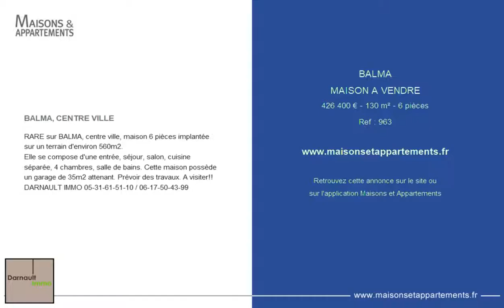BALMA - MAISON A VENDRE - 426 400 € - 130 m² - 6 pièces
Référence : 963

BALMA, CENTRE VILLE
RARE sur BALMA, centre ville, maison 6 pièces implantée sur un terrain d'environ 560m2.
Elle se compose d'une entrée, séjour, salon, cuisine séparée, 4 chambres, salle de bains. Cette maison possède un garage de 35m2 attenant. Prévoir des travaux. A visiter!! DARNAULT IMMO 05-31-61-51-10 / 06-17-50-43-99